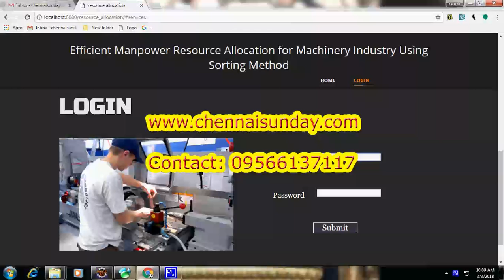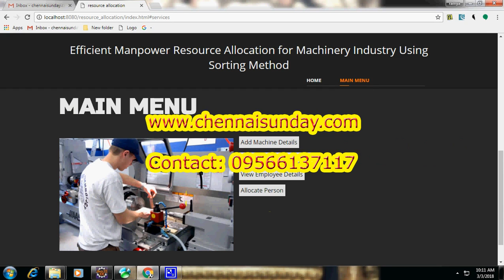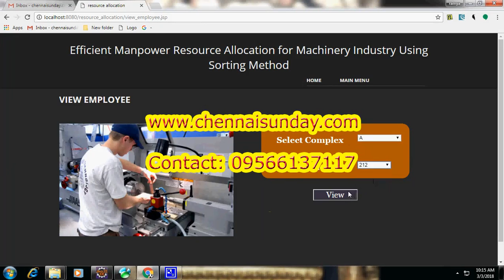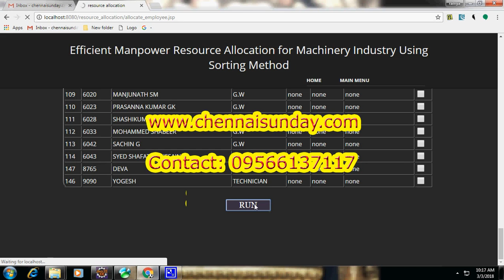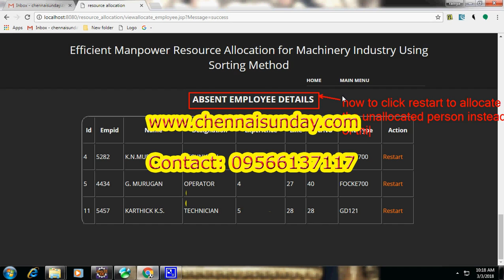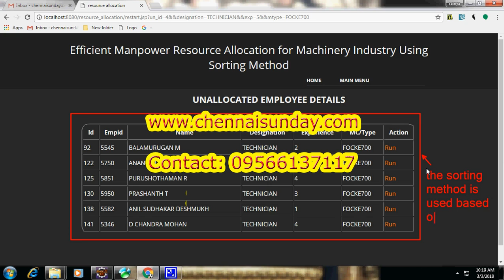Efficient Manpower Resource Allocation for Machinery Industry Using Sorting Method